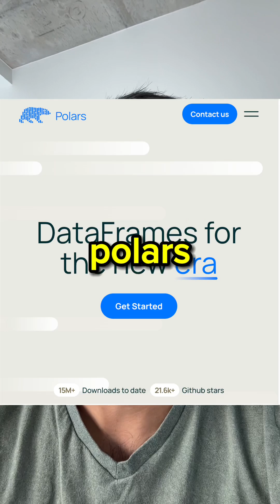Predictions for AI In 2024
I'm a third year at Georgia Tech majoring in Computer Science. On this channel, I make videos related to machine learning and programming, lifestyle vlogs, productivity tip videos, and more!